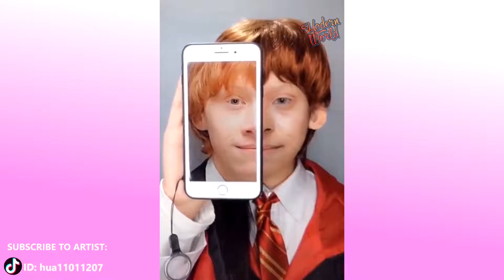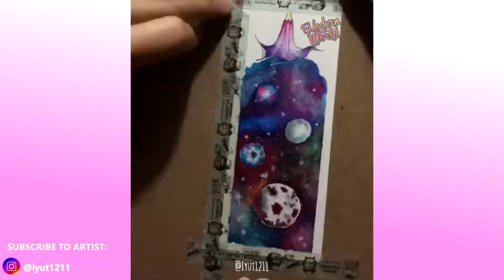Amazing Art Skill Talented People 💕Creative Ideas at Another Level! Drawing! Calligraphy! Lettering